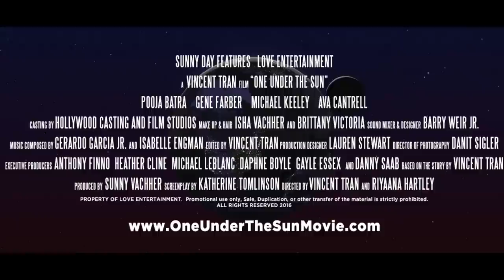One Under the Sun starring Pooja Batra | Official Trailer [HD]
Humanity's last hope is no longer human.
Starring: Pooja Batra, Ava Cantrell, Gene Farber, Michael Keeley
Directed by Vincent Tran & Riyaana Hartley

Astronaut Kathryn Voss, sole survivor of a disastrous space mission, is desperate to reunite with her terminally ill daughter but becomes a fugitive when the government discovers she’s returned to earth with an extraordinary gift.